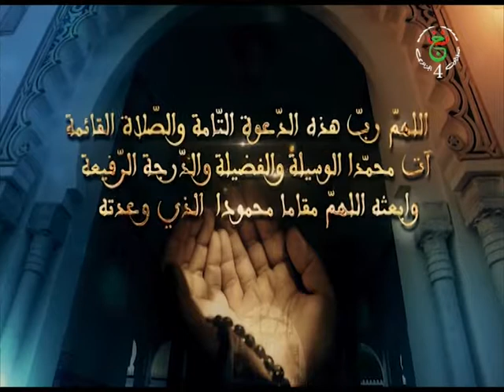mrahba du 02/10/2018 2ème partie